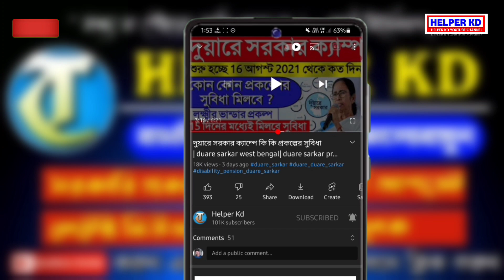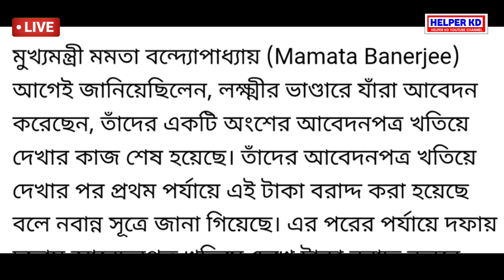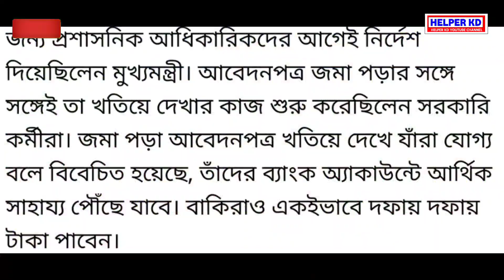লক্ষ্মীর ভান্ডারের টাকা | lakhir vandar prokolpo | lakhi bhandar status check | lakhi bhandar sms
lokkhir bhandar sms not received | lakshmir bhandar final sms | laxmi bhandar sms | lakhmir bhandar | lakhmir bhandar status check | lokhir bhandar sms

video about lakshmir bhandar final sms and lakhir vandar sms and also lakhmir bhandar status check. we also discuss which female member can get lakshmi bhandar taka by lakhir vandar sms. which is also called as lakhmir bhandar status check.

লক্ষীর ভান্ডার প্রকল্প লক্ষীর ভান্ডার লক্ষীর ভান্ডার প্রকল্পের ফর্ম ফিলাপ লক্ষীর ভান্ডার ফর্ম ফিলাপ লক্ষীর ভান্ডার প্রকল্প ফর্ম লক্ষীর ভান্ডার ফর্ম লক্ষীর ভান্ডার প্রকল্প আবেদন লক্ষীর ভান্ডার ফরম ফিলাপ লক্ষীর ভান্ডার প্রকল্প অনলাইন আবেদন লক্ষ্মীর ভান্ডার প্রকল্প লক্ষীর ভান্ডার প্রকল্পের আবেদন লক্ষীর ভান্ডার প্রকল্পের ফর্ম ডাউনলোড লক্ষীর ভান্ডার প্রকল্পের আবেদন পদ্ধতি লক্ষীর ভান্ডার আবেদন লক্ষীর ভান্ডার এর টাকা লক্ষীর ভান্ডার দরখাস্ত লক্ষীর ভান্ডার নতুন ফর্ম

topic covered :

1) lakhmir bhandar status check 2) lakshmir bhandar final sms 3) lakshmi bhandar taka 4) lakhir vandar sms 5) lakhmir bhandar 6) lokhir bhandar sms 7) lakshmir bhandar sms 8) lakshmi bhandar sms 9) lokkhir bhandar sms not received